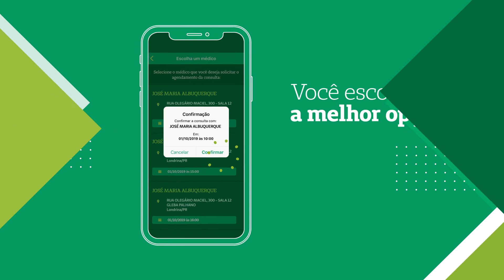Unimed Londrina - Agenda Online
Cliente - Unimed Londrina
Aprovação - Bruno Petri
Roteiro - Sarah Ribeiro Machado
Produção - IRRA Studio
Direção - José Marcus UZe
Atendimento - Thayse Oguido
Arte - Breeze Mendes
Animação - Breno Santilli e Marcela Cristina
Captação - Allan Cantoni
Locução – Jéssica Weber
Áudio - Marco Tureta